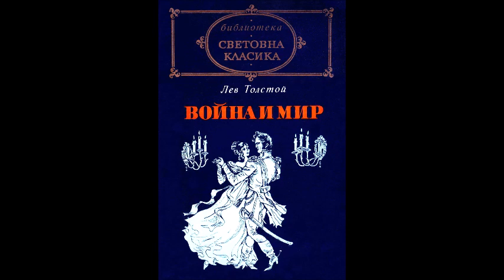Лев Толстой - Война и мир - част 9/23 (Аудио книга) Епически роман